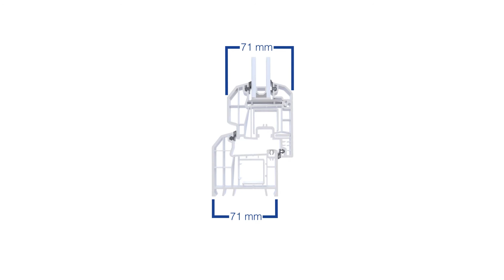Kom 900 - 71mm / 5 Odacık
DÖRT DÖRTLÜK KONFOR İÇİN DÖRT DÖRTLÜK ÇÖZÜMLER
- Profil genişliği 71 mm’dir. 5 odacıklıdır.
- 2,5 mm profil et kalınlığı.
- Damlalıklı kanada sahiptir.
- 4mm’den - 30 mm’ye kadar cam takma seçeneği.
- Profillerin rengi homojendir. Uluslararası kabul görmüş Almanya SKZ laboratuvarlarında yaşlandırma deneyleri yapılmıştır ve girdiği tüm deneylerde başarılı olmuştur.
- Sıcak ve soğuk iklim şartlarına dayanıklıdır.
- Zengin lamine çeşitleri, her geçen gün yenilenen renk kartelası, klasik renkler, dış cephenin mimarisine uygun zengin alüminyum efektli ve ahşap görünümlü desenler,
- Yıllara ve mevsimlere meydan okuyan geliştirilmiş buz mavisi ve siyah renklerde TPV contalama sistemi.
- İleri teknolojisi ile elde edilen kalıplar ve alanında uzman personellerle üretilen profillerde oluşan homojen, çiziksiz, pürüzsüz bakmaya doyamayacağınız ekstra parlak, birinci sınıf yüzeyler.
- Cam çıtaları toz tutmaması için özel olarak açılı dizayn edilmiştir ve 45° kesim yapılarak doğramaya uygulanmaktadır.  Köşe birleşim yerleri birbirlerini tam olarak karşılamaktadır ve birleşim yerlerinde açıklık kalmamaktadır.
- Destek sacları doğramanın her yerinde ve tek parçadır. Maksimum rüzgâr ve emniyet güvenliği sağlanır. Destek sacları kanatların ispanyolet ve kilitli ispanyolet taraflarında da kesiksiz tek parçadır. Kilit ve kol yerleri fabrikamızda presler ile delinir ve destek sacı tek parça formunu korur.
- Menteşeler destek sacına vidalanır.
- Tek açılım, çift açılım, çift kanat açılım, emniyetli açılım, uzaktan kumandalı açılım ve havalandırma, pivot, paralel sürme, katlanır kapı gibi ihtiyacınıza uygun konfor ve kullanım seçenekleri ile sineklik, jaluzi, mono blok ve dıştan takma panjur ve kepenk uygulamaları ile artırılmış seçenekler.
- Projenizin yerine ve konumuna göre pencerelerinizde oluşacak rüzgâr yükünü belirliyor, sizin için değişik mukavemetlere ve kullanım kolaylığına sahip alternatifler öneriyoruz.

Fabrika:
Faks: 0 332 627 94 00
PK: 42435
Adres: Konya Afyon Karayolu 45. Km. Ladik Mevkii Sarayönü / Konya / Türkiye

Merkez Bölge Müdürlüğü:
Faks: 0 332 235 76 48
Adres: Fatih Mahallesi Yeni İstanbul Yolu Caddesi No: 26 Selçuklu / Konya / Türkiye

Marmara Bölge Müdürlüğü:
Faks: 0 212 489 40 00
Adres: Başlar Mahallesi Osmanpaşa Caddesi Kat:3 No: 21 Güneşli-Bağcılar / İstanbul / Türkiye

Ege Bölge Müdürlüğü:
Faks: 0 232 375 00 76
Adres: 4. Sanayi Sitesi 129/15 Sokak No: 9 Bornova / İzmir / Türkiye

Ankara Temsilciliği:
Faks: 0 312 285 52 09
Adres: Ceyhun Atuf Kansu Caddesi No: 32 / 1 Balgat / Ankara / Türkiye

Bursa Temsilciliği:
Faks: 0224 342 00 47
Adres: Erikli Mahallesi Ankara Yolu Caddesi No: 468 / A Yıldırım / Bursa / TÜRKİYE